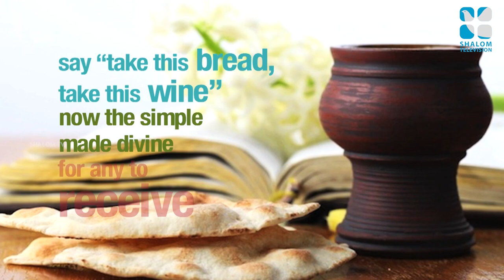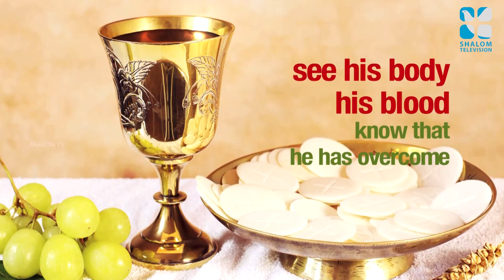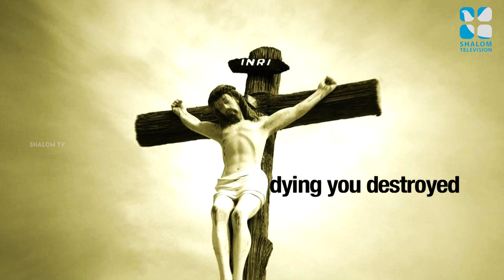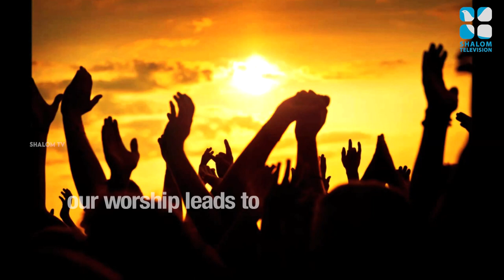We Remember You | Shalom Music | Shalom TV | Eucharist